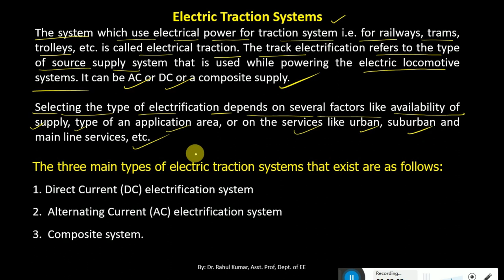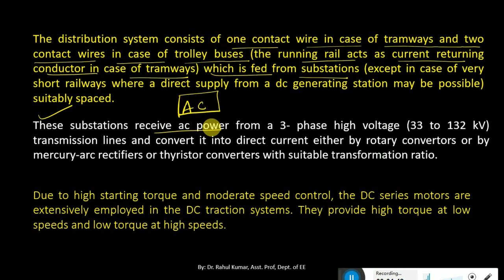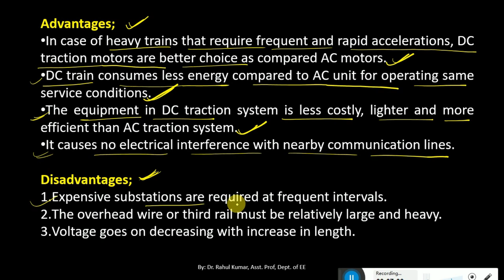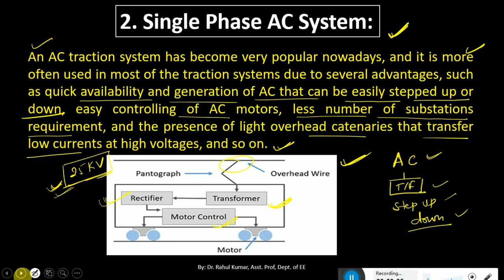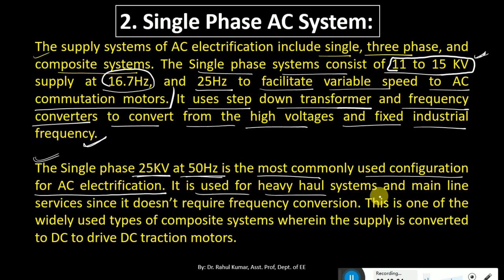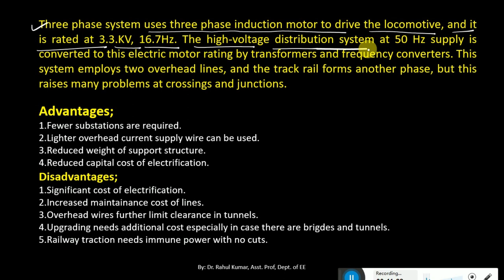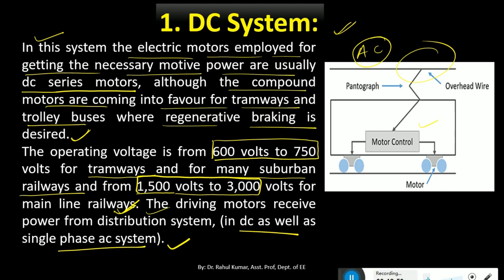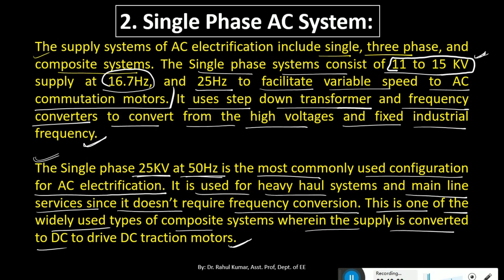Systems of Track Electrification|DC System| Single Phase AC System| Utilization of Electrical Power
This lecture will explain the Systems of Track Electrification
DC System and Single Phase AC System.
Important for B.E/B.TECH/DIPLOMA semesters examinations.

Thanks
Prof.(Dr.) Rahul Kumar
Asst. Professor
Dept. of Electrical Engg.
Dumka Engg.College.